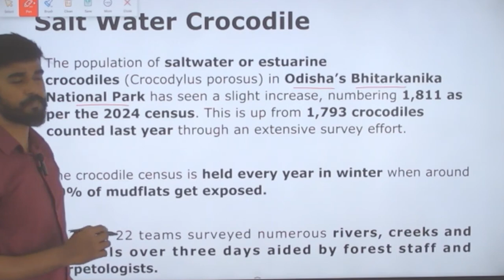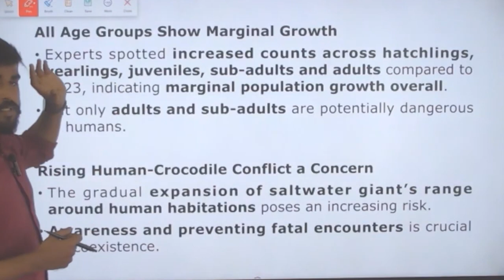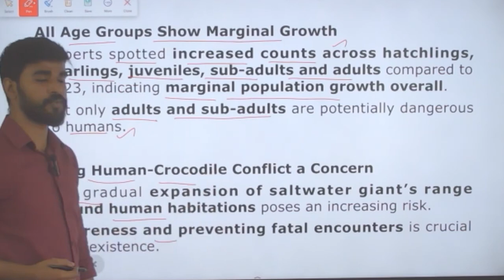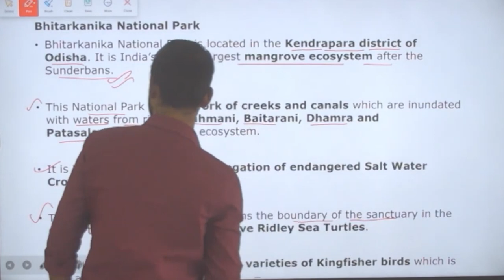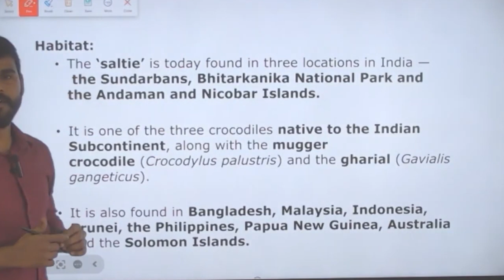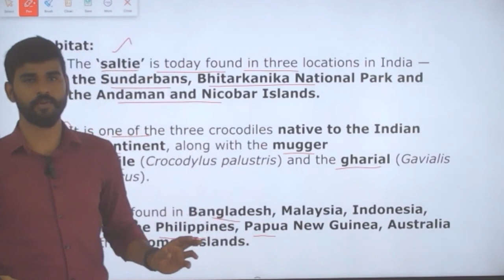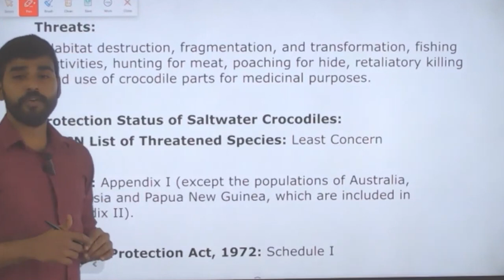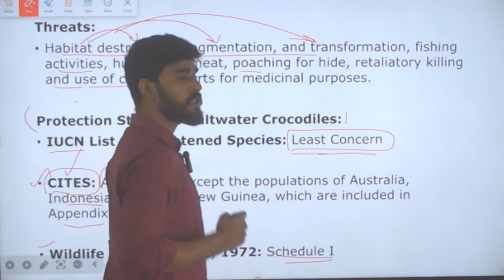All about "Salt water crocodile" - UPSC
In this video let us discuss about what is salt water crocodile, why there is slight increase in their population in bhitarkanika forest reserve, what are Important features necessary for the survival of the salt water crocodile from the perspective of UPSC Prelims and Mains.